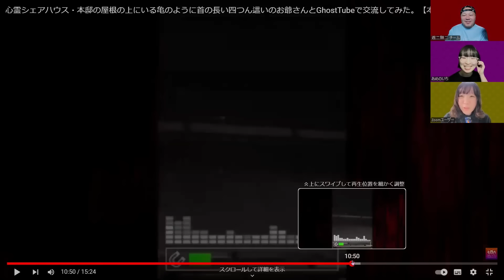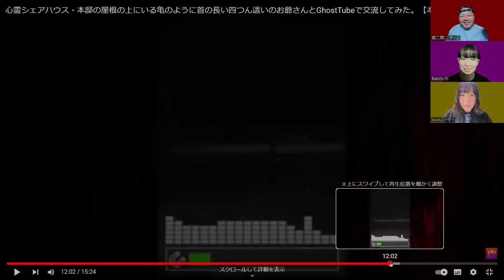屋根を撮影した映像に、亀爺以外のもう一体の霊が映っていた…（後編）【心霊】【本邸】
衝撃的すぎて長尺になったので前後編に分けました…。
【ナナシロ】

＊＊＊＊＊＊＊ お願い ＊＊＊＊＊＊＊
出演者が行っているお店や本業に本チャンネルの内容を持ち出して質問を行わないでください。
・怪談やYoutube事業に興味があるから募集しているSES事業には興味が無いけど
　応募してみた
・購入時のコメントに動画で見た際に疑問に思っていたことを書いてみた　等
回答に困る、不要な対応に時間が取られる等、不本意な方向で予算が使われていまいますので、TPOをわきまえて出演者や会社とのコミュニケーションをお願いします。

👇七四六家へのプレゼントの送付はこちら

・恐怖体験
・心霊写真
・心霊映像

◆七四六家公式のXアカウント